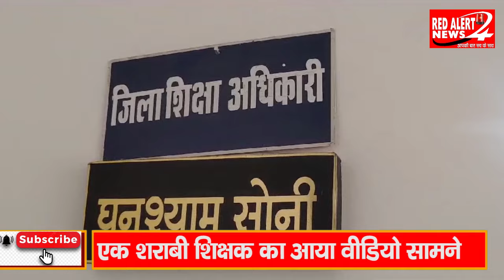एक शराबी शिक्षक का वीडियो आया सामने : RED ALERT NEWS